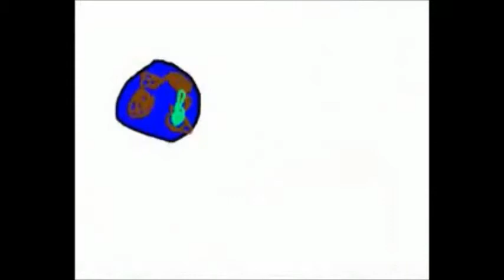hevosmiesten kilta runo